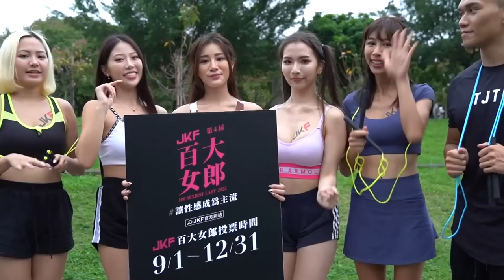教五位女神【跳繩】一個下午！持續跳躍 成果太令人 震~~ 驚！feat. @jkftaipei │健人腳勤│ 2022ep43